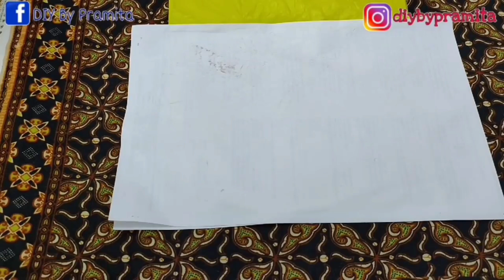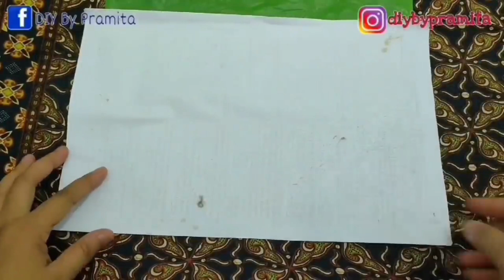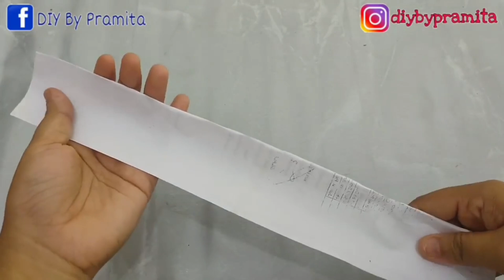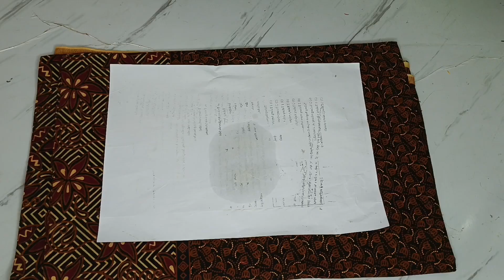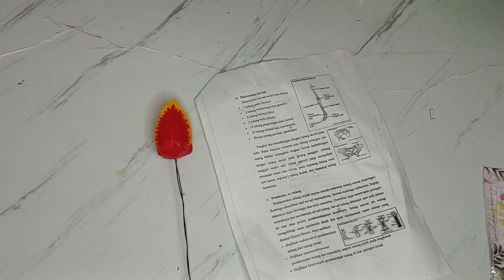Tutorial Cara Membuat Bunga Tulip dari plastik kresek | How to make Tulips flower from plastic bag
Hallo Sahabatku
Kali ini saya berbagi ide kreatif Cara Membuat  Bunga Tulip dari kantong plastik.